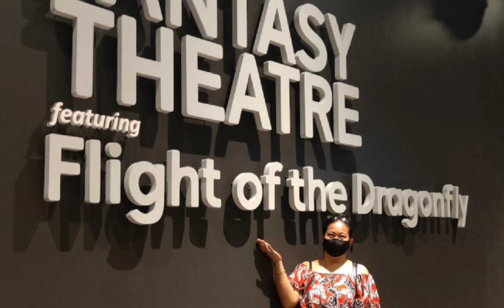FLORAL FANTASY (PART 2) @GARDENS BY THE BAY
WITH DANGER ZONE TEAM